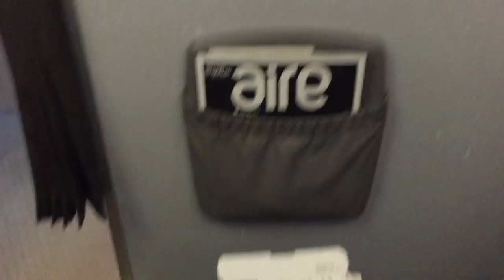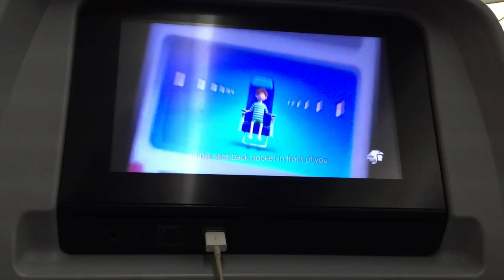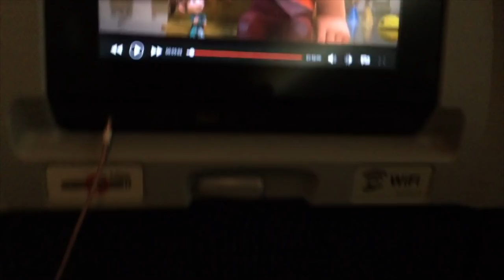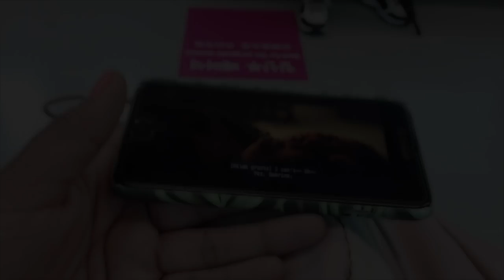El viaje de MEXICO a COREA (por Aeromexico) ♥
¡Hola Bebés! Ya los extrañaba demasiado, pero regresando de Corea tuvimos demasiado trabajo con la tienda y el día que iba a empezar a editar BOOM, actualicé mi computadora y mi editor dejó de funcionar, así que se la tuvieron que llevar a reparar y luego mi internet no servía, es como si el mundo confabulara para que yo no subiera videos, jajaja. Pero ya estoy preparando varios videos para que vean los próximos días :)
**Este video NO esta patrocinado por Aeromexico, sólamente quería enseñarles como es el vuelo, para los que tenían dudas.